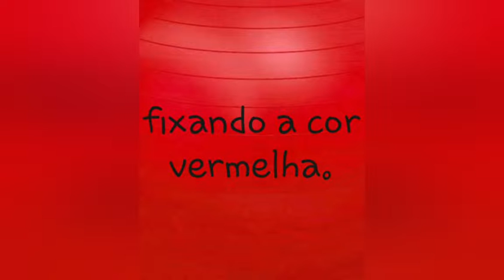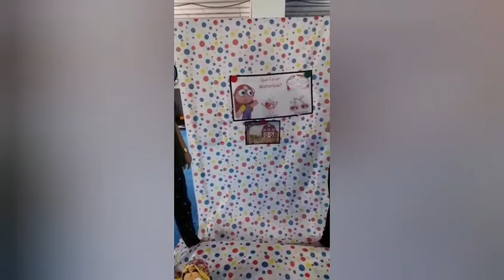Maternal 1 Tias: Teresa e Jocy - 01/04/2020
Cor vermelha❤